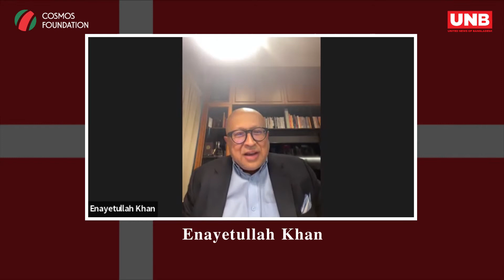Cosmos Dialogue | Bangladesh- Nordic Relations: Prognosis for the Future